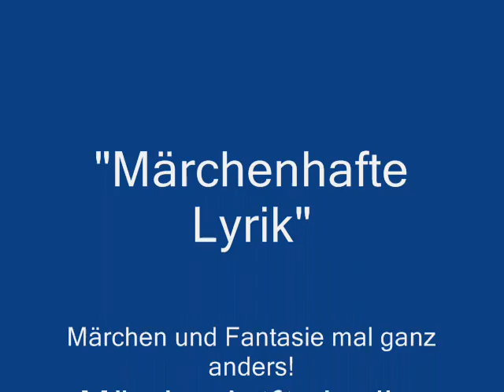Märchenhafte Lyrik-Gedichte Anthologie